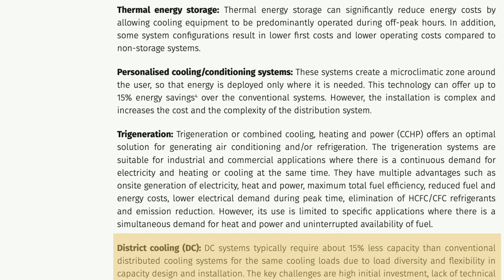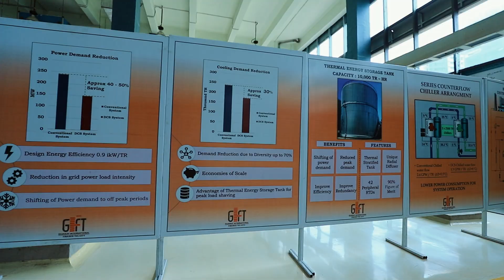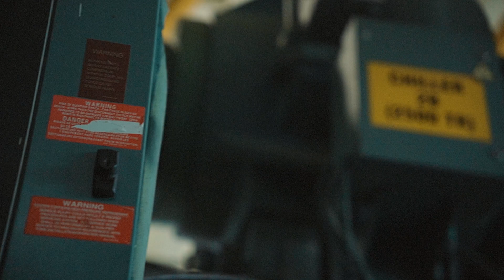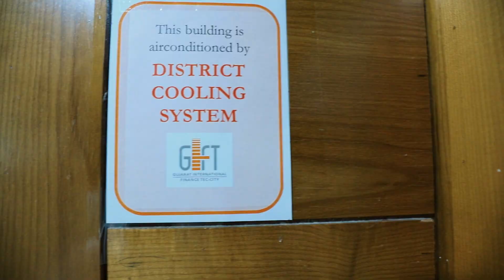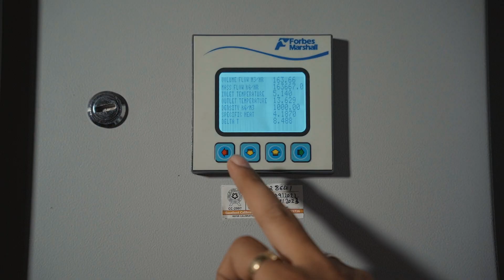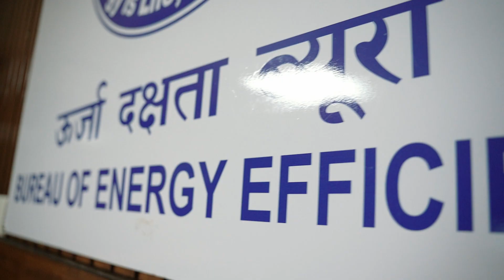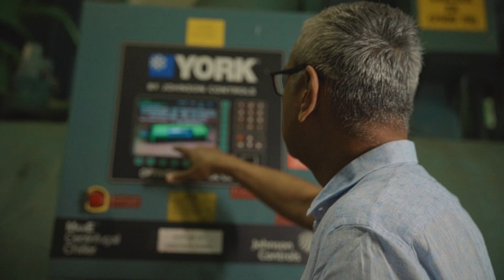Cooling the Future: Unveiling District Cooling Systems in India | Expert Insights & Virtual Tour...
Dive into the future of cooling with our latest video on District Cooling Systems (DCS) in India!

Join us on a journey through the cutting-edge technology behind DCS and gain valuable insights from industry leaders, policymakers, government, and international organizations. This exclusive content is part of the Energy Efficient Cooling project and the video is developed by Alliance for an Energy Efficient Economy, generously supported by the Bureau of Energy Efficiency (BEE), GIZ, and GIFT City Ltd.

Explore the heart of energy-efficient cooling as we take you on a virtual tour of the operating DCS plant at GIFT City. Witness firsthand how DCS is transforming the way we approach cooling solutions, promoting sustainability, and reducing environmental impact.

This video is a collaborative effort, bringing together diverse perspectives from the forefront of the cooling sector. Whether you're an industry professional, policymaker, or simply curious about the future of cooling in India, this video is a must-watch.

Key Highlights:
• In-depth technology overview of District Cooling Systems
• Interviews with sector experts:
   – Mr. Abhay Bakre, Director General, BEE
   – Mr. Arijit Sengupta, Director, BEE
   – Dr. Winfried Damm, Former Programme Director, Indo-German Energy Programme, GIZ
   – Mr. Rajeev Sharma, Senior Vice President, Mechanical Engineering and Construction, GIFT City
   – Dr. Satish Kumar, President and Executive Director, AEEE
• Exclusive tour of the operating DCS plant at GIFT City
• Insights into the collaborative efforts of Alliance for an Energy Efficient Economy, BEE, GIZ, and GIFT City Ltd.